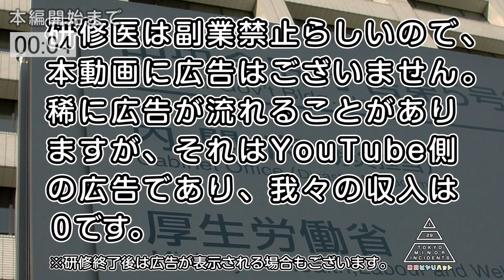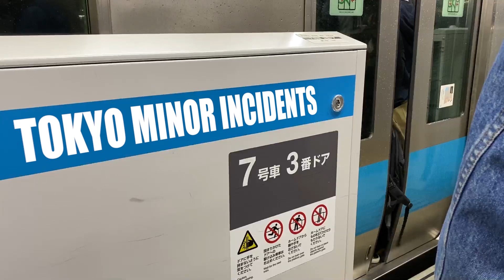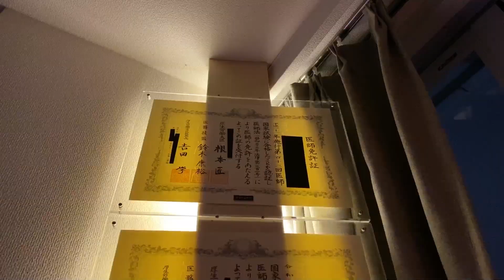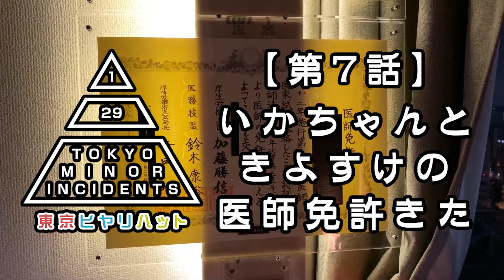医師免許3枚をタワマンに飾る【東京ﾋﾔﾘﾊｯﾄ】第7話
まだまだタワマンに はしゃいでいるメンバー３人分の医師免許か届いたので、窓際に飾りました。

出演：こくろー(現役医師2年目,@kokuro_forever),きよすけ(現役医師1年目,@swns6),いかんせん(現役医師1年目,@i_kan_sen),れく(現役医師7年目,@leknyan)